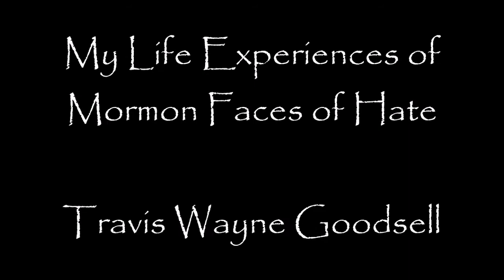My Life Experiences of Mormon Faces of Hate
Be nice!